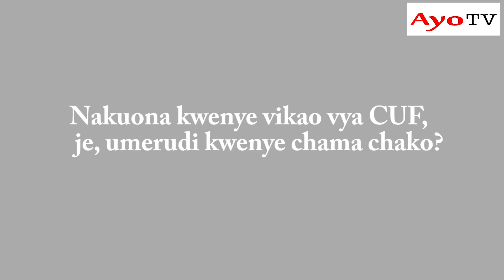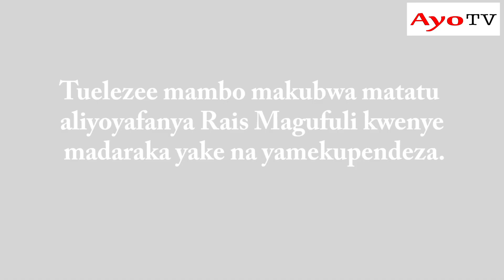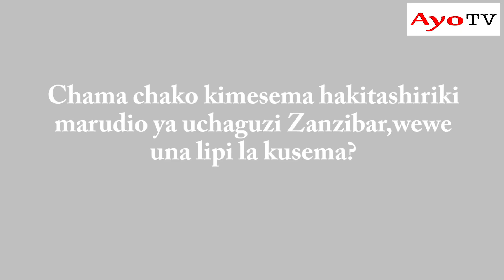Juma Duni Haji anauonaje utendaji wa Rais Magufuli?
Juma Duni Haji alikua mgombea mwenza wa Urais 2015 akisaidiana na Edward Lowassa kupitia chama cha CHADEMA ambapo kwenye hii video Duni anajibu swali la anachokiona kwenye utendaji wa Rais Magufuli mpaka hapa tulipofikia.